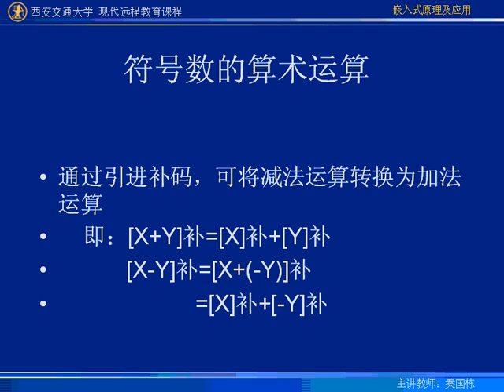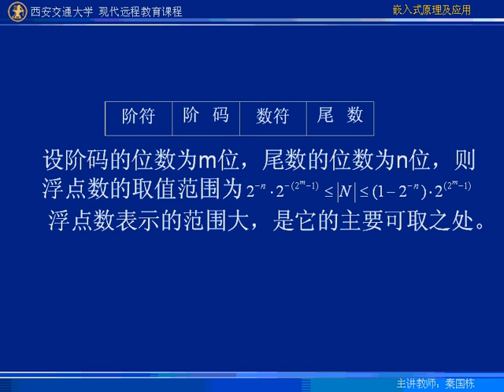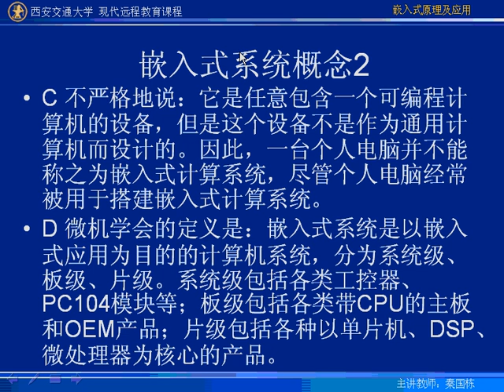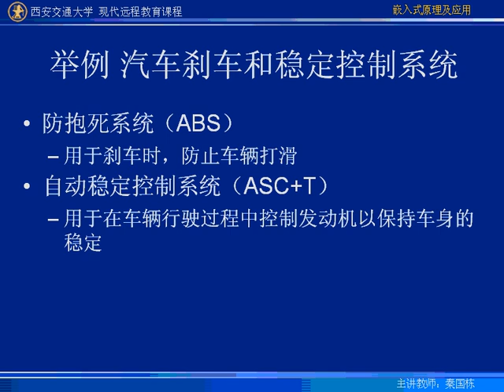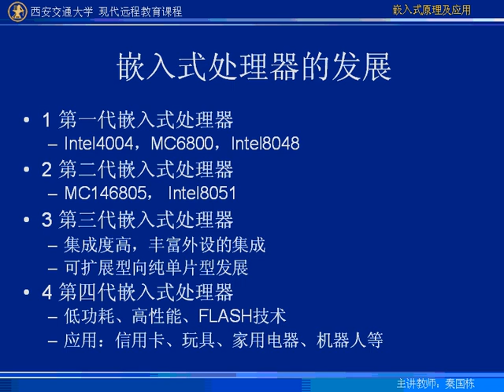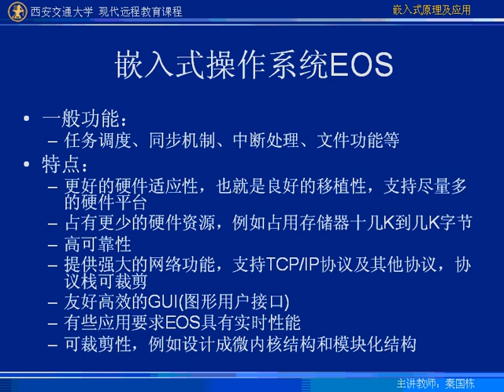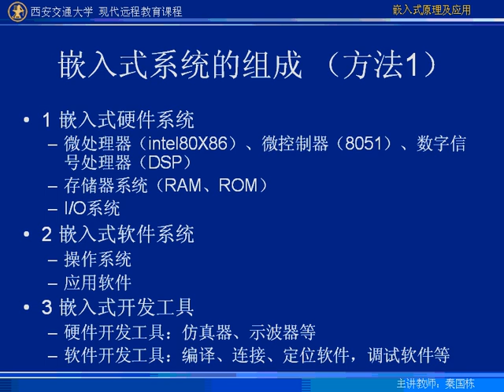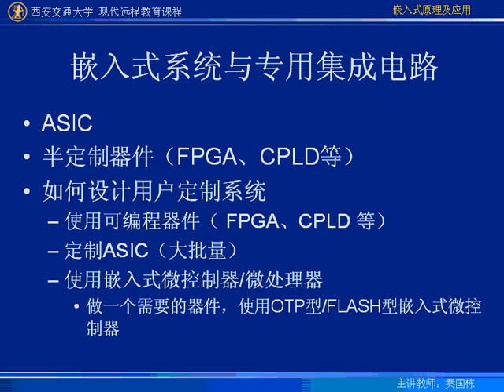第02讲j